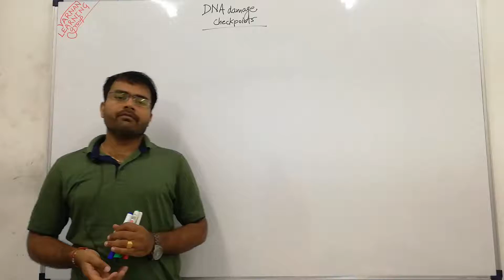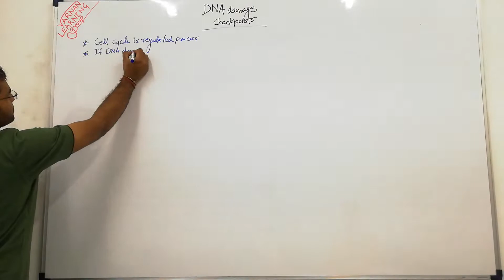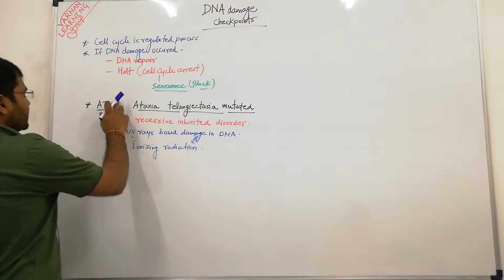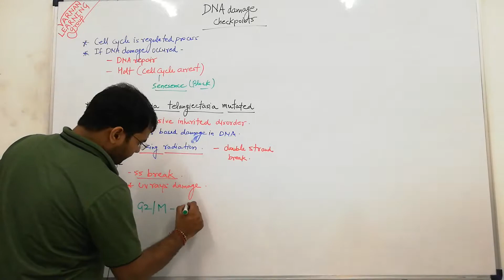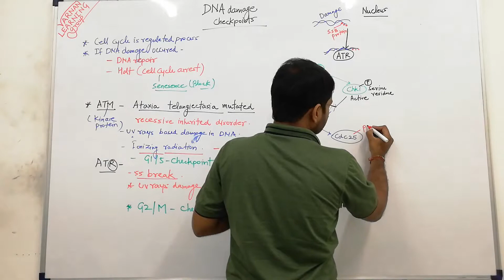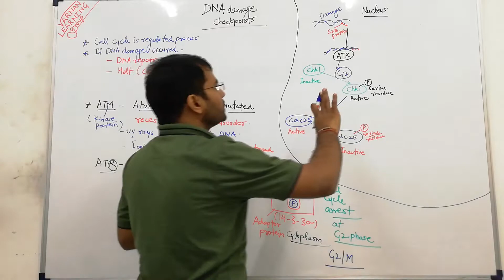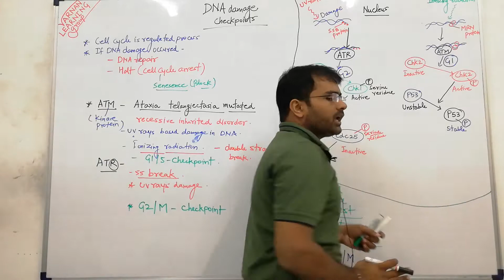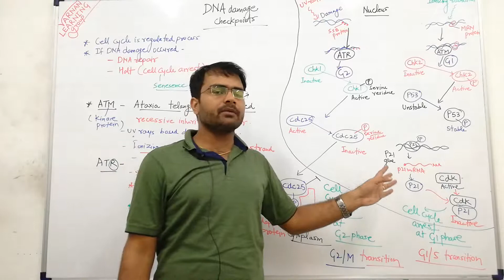Checkpoints in Cell Cycle - DNA Damage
Dear Students,
This lecture explained the Cell cycle checkpoints and how it works. We have started  the Cell biology for the preparation of CSIR-JRF/NET and various other examinations.

Good Luck
VARNAN LEARNING group

(Note: This lecture is only for those students who have purchased VARNAN LEARNING group's Online Classroom Program.